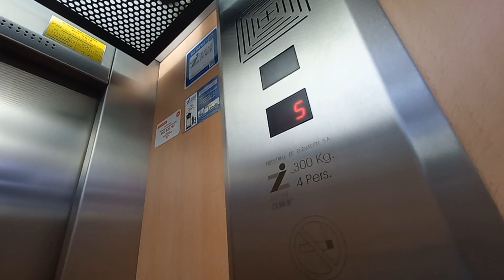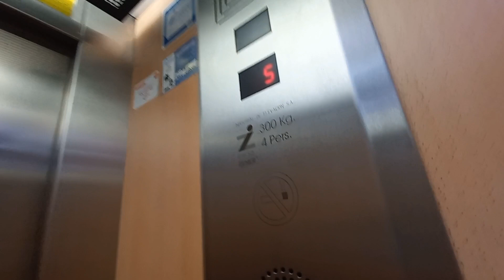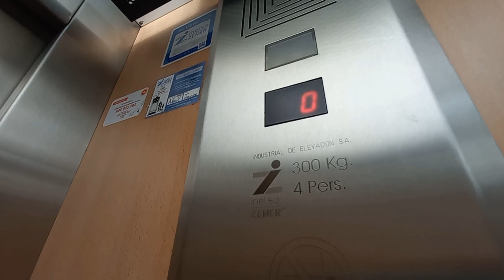Ascensores Otis Pre-Lexan eléctricos MR de los 70 en un edificio, Oviedo, España